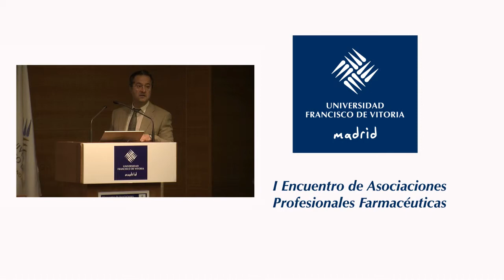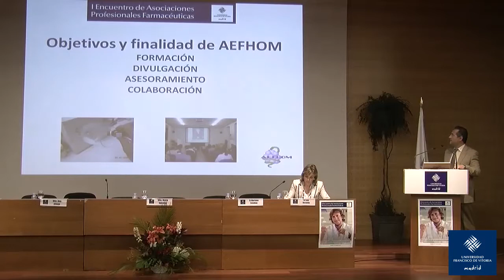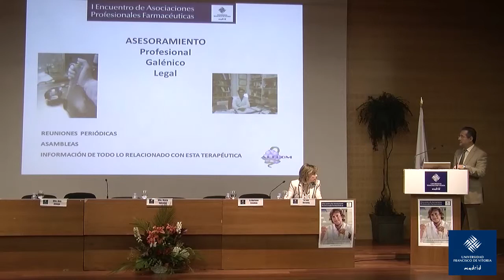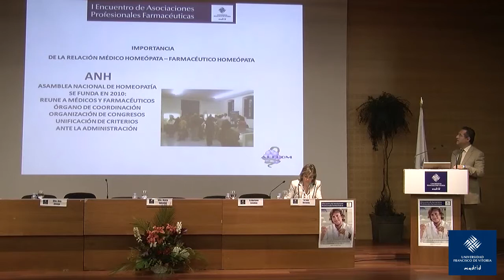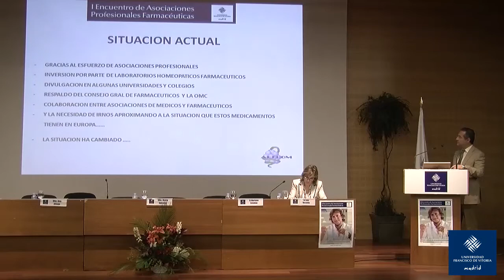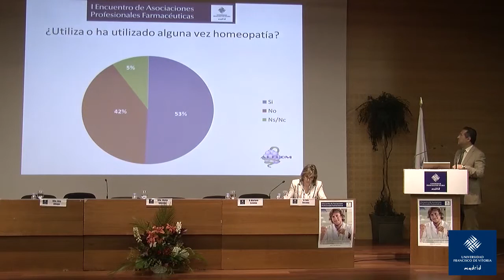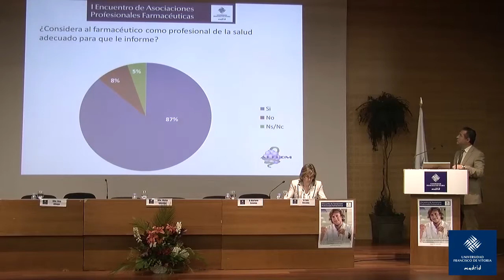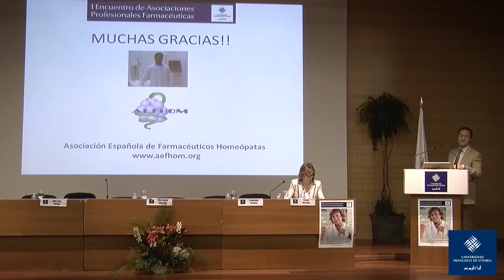Encuentro de Asociaciones Profesionales Farmacéuticas - César Varela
Asociación Española de Farmacéuticos Homeopáticos cuyo objetivo es divulgar, formar, asesorar y colaborar con respecto a la homeopatía y a los medicamentos.